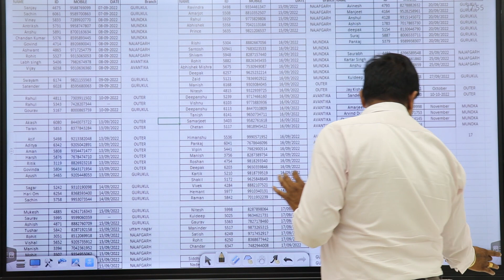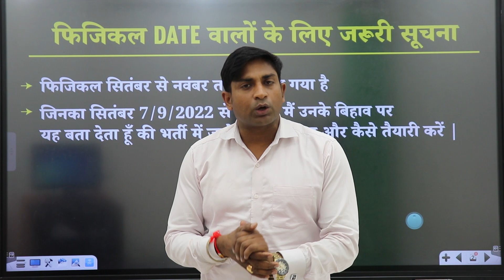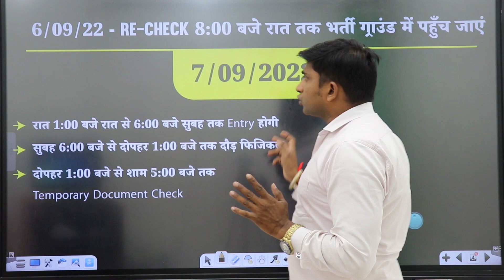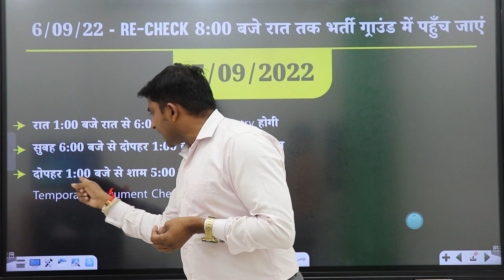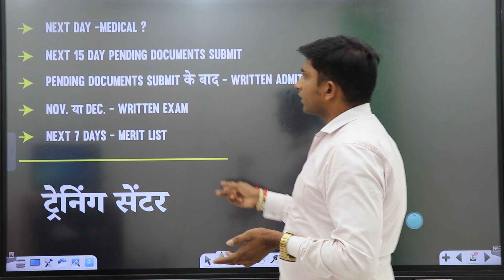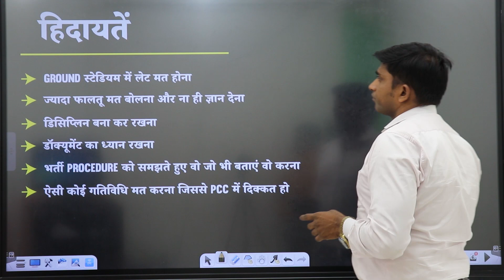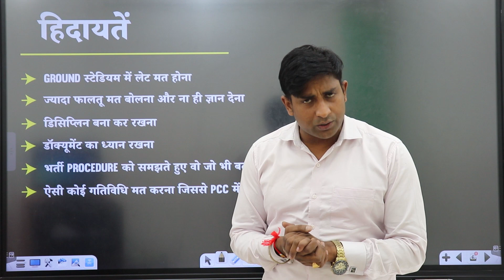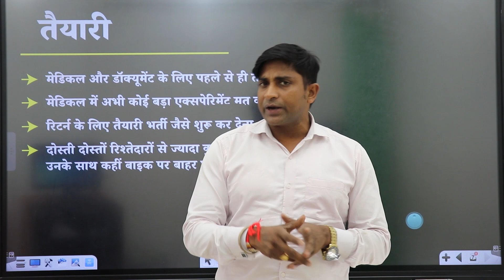🔥 फिजिकल में क्या-क्या होगा ? Agniveer Army Physical Test Details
अग्निवीर सेना रैली भर्ती लाइव,1600 मीटर दौड़,कितना समय दिया गया,कितने लड़के पकड़े
Indian Army Agniveer Physical Fitness Test in Open Rally Bharti 2022 Live Running Race Video Ground

Agniveer Bharti 2022 | फिजिकल में क्या क्या होगा | मेडिकल में क्या क्या होगा | Full Details In Hindi

Agniveer Indian Army Rally bharti 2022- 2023 All Documents ! कौन से डॉक्युमेंट भर्ती में लगेंगे

agniveer army physical test details
agniveer army physical test details for female
agniveer army physical test details in hindi
agniveer army physical test details for male
indian army agniveer physical test details

1. Agniveer Army Bharti Physical test 2022

agniveer physical test 2022,army agniveer physical test details 2022,army agniveer physical me kya kya hoga,army agniveer physical test,army agniveer physical 2022,
agniveer medical test details,army agniveer medical test,army agniveer medical test details,army agniveer medical me kya kya hoga,agniveer medical test details 2022,
agniveer army medical test,agniveer army ka physical kab hoga,army agniveer physical date 2022,super study
indian army physical test full video,
indian army physical test kaise hota hai,
indian army physical test for male in hindi,
indian army medical test in teeth

indian army medical test full body boy private part,
indian army medical till 2021,
indian army medical till death,
indian army medical test hand,
indian military medical check up,
indian army full medical check up